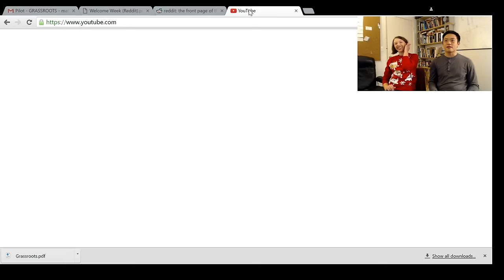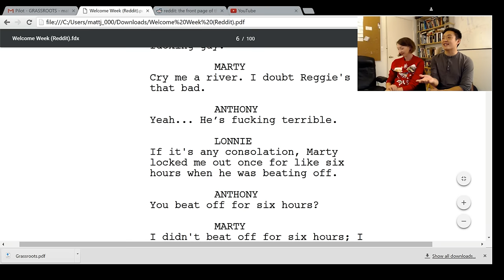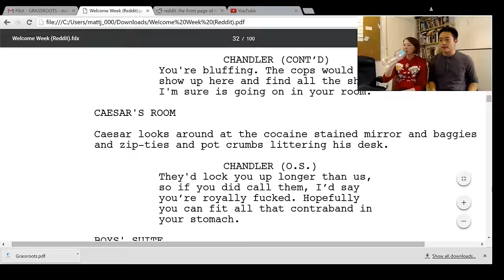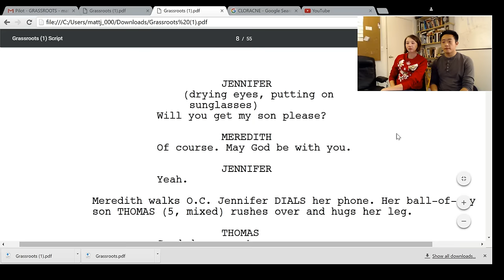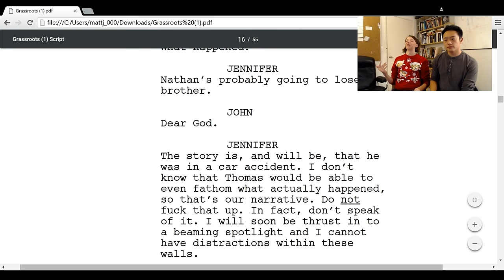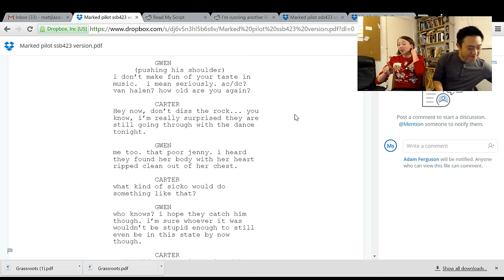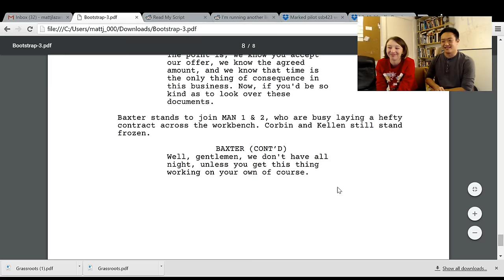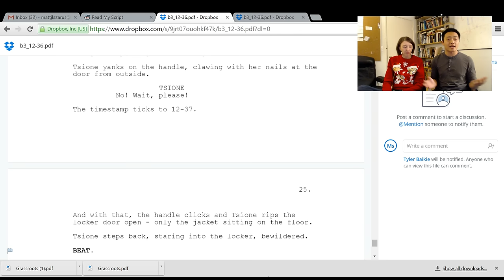Screenwriting Livestream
A live show about screenwriting